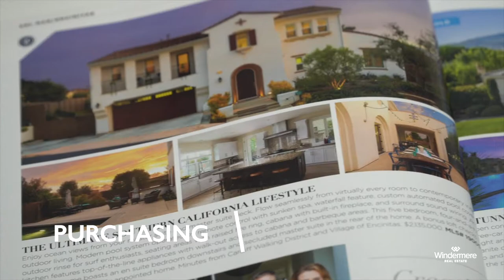Laura Romero - Experienced Interior Designer and Realtor Selling in San Diego and Riverside Counties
Are you a homeowner in San Diego or Riverside County? Are you looking to buy a house in one of those beautiful communities? Then, Laura Romero is the realtor for the job. She has over 11 years of experience in Interior Design focusing her designs in efficiency and wellness. She understands homes inside and out and merges this experience with her real estate career. Laura helps her clients see opportunities in homes that others may not.  She helps her sellers prepare their home for sale by making suggestions that help the home look its best resulting in better offers and less days on the market. Laura understands that buying or selling a home is not just a transaction, but rather the exchange of ones home to another; therefore, she is very attentive to all the details involved.

Do you just want to stay in the know of market trends and all things interior design? Here you will find videos on all things real estate and interior design.

To work with Laura, simply reach out.

Realty & Design
Laura Romero
Windermere Homes & Estates
02112475